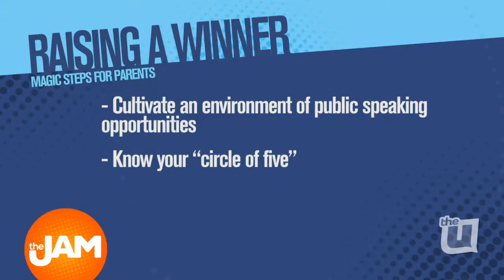Raising a Winner: Parenting Advice to Help Your Children Grow & Go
Author Jacqueleen Crittle knows a thing or two about helping kids succeed. She's spent the last decade supporting mentoring, college and career planning efforts that have helped more than a thousand families. She stopped by to tell us about her new book "Raising a Winner."

To learn more about Jacqueleen , or to buy a copy of her book... head to her website raisingawinner.com.